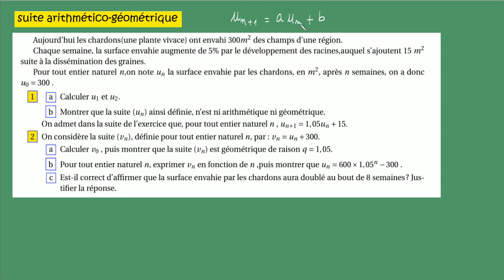Première et terminale Spé Suites géométrique Les chardons epreuve commune